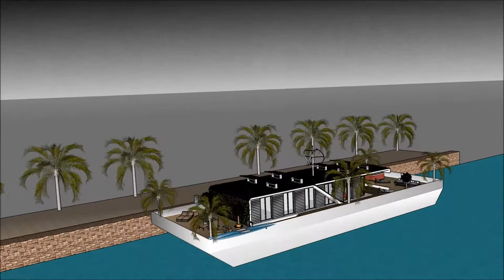Venturiantale gmod floating house building plans in South Houston Lake USA modern venturiantale gmod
The floating house villa houseboatzania launching an innovative high-end luxury yacht floating house villa mansion home design potentially as a display of exhibition of the Venturiantale gmod floating house building plans in South Houston Lake USA modern venturiantale gmod.

The collection of the Floating house villa houseboatzania concept of Venturiantale gmod floating house building plans in South Houston Lake USA modern venturiantale gmod consists of high luxury and architectural art pieces in minimalism combined with living on the waterfront of the harbour.

The floating house villa mansion yacht design has the basis to sustain living with high standards and contemporary structural design at Venturiantale gmod floating house building plans in South Houston Lake USA modern venturiantale gmod with numerous of prospects for excessive living and celebrating the desire of life worldwide:  UK Thames London